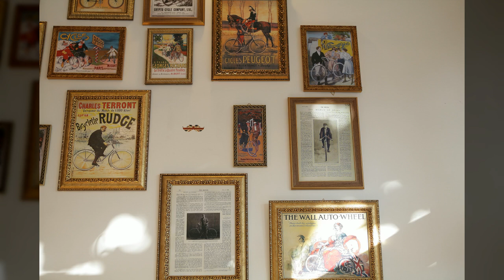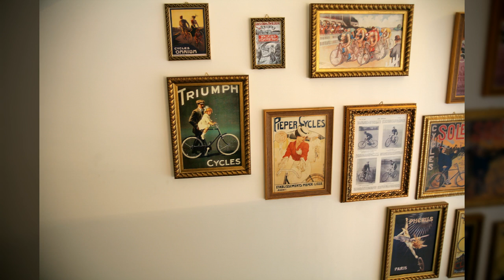망원동2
1만8천개 이상의 다양한 컨텐츠들을 목록별로 구분하여 재생목록에 정리하였습니다.

1. Youtube, Pixabay, 공유마당에서 제공하는 음악과 사진들을 이용한 컨텐츠.
2. 일상이 담긴 Shorts 영상.
3. 플랫폼 기획 전반.
4. 랜선 여행 시리즈 - 국내, 전세계 대륙별 컨텐츠
5. 대한민국 역사 시리즈